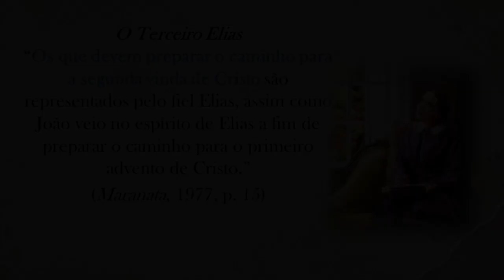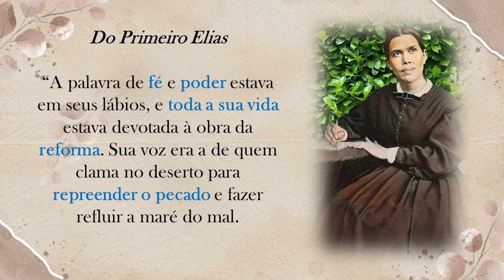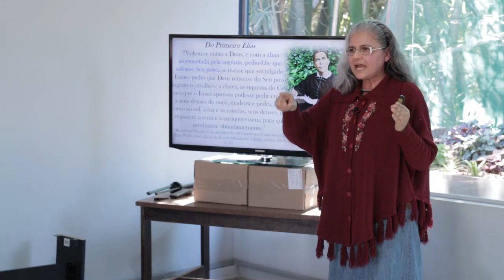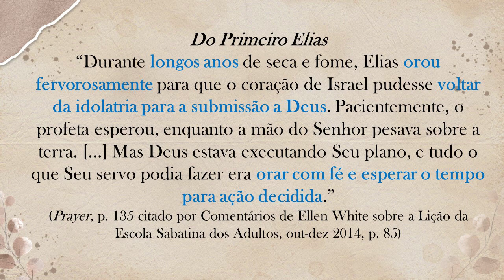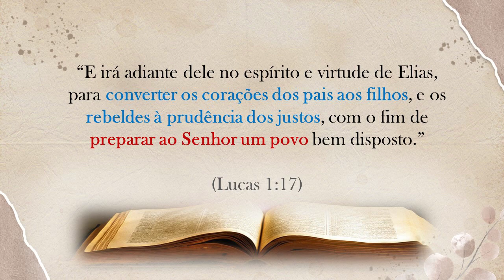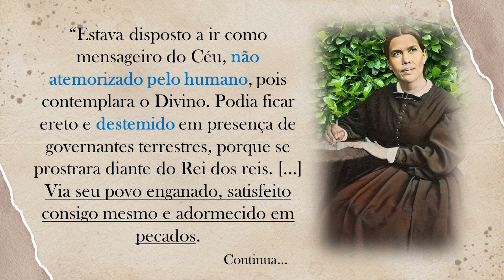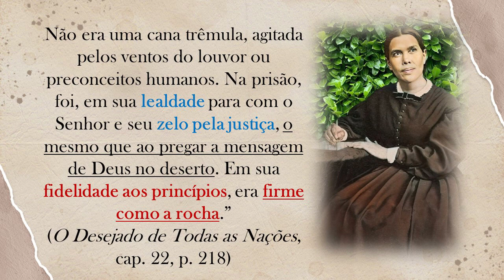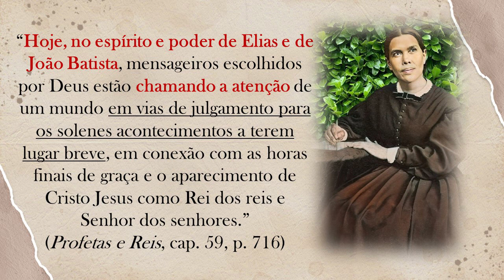(530) - O TERCEIRO ELIAS - CLEUMA NASCIMENTO 1 DE 3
DOAÇÕES
AG. 0968-7
C/c. 38.666-9

ENVIAR COMPROVANTE
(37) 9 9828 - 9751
FINANCEIRO IAGE